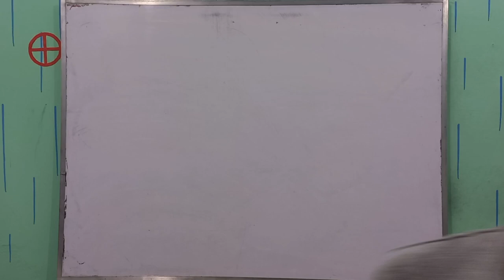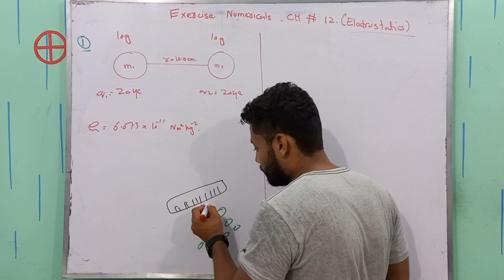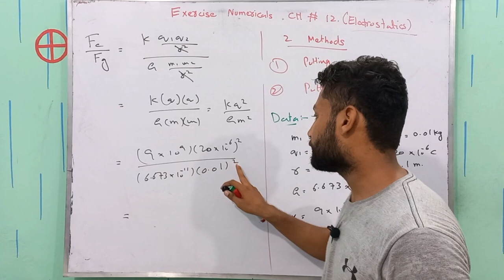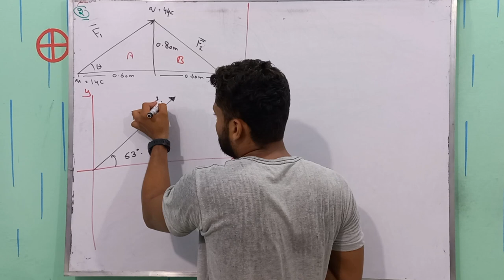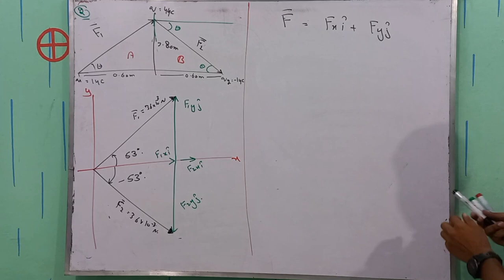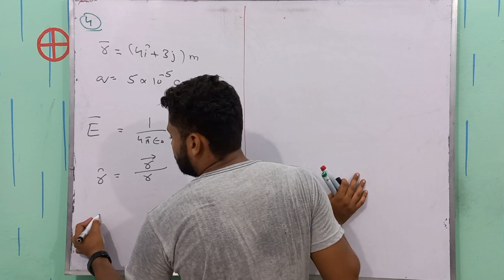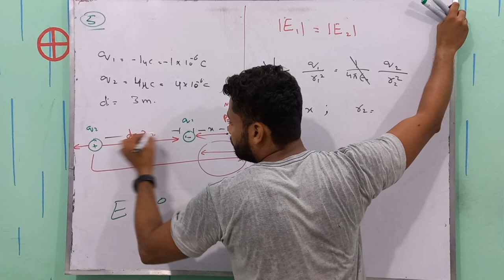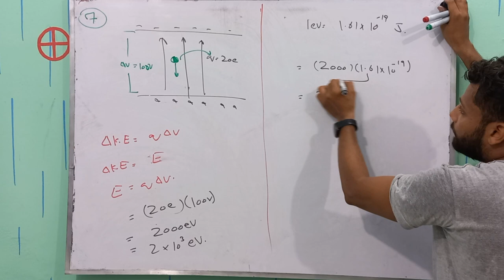Exercise Numericals Chapter 12 | Class 12 Physics | Electrostatics | Part 1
🔍 Exploring Numerical Problems in Class 12 Physics: Electrostatics (Chapter 12) 🧲⚡️

Welcome to our insightful video on tackling numerical problems in Chapter 12 of Class 12 Physics - Electrostatics! If you're looking to enhance your problem-solving skills and gain a deeper understanding of electrostatics concepts, you're in the right place.

🎯 What to Expect:
In this video, we unravel the complexities of electrostatics through numerical problems. From fundamental concepts to advanced scenarios, we guide you through each step of problem-solving, ensuring you grasp the essence of every question.

🔍 Highlights:

Problem Range: Dive into a variety of numerical problems covering the entire spectrum of electrostatics.
Step-by-Step Approach: Learn how to systematically approach and solve problems with clear, concise explanations.
Conceptual Clarity: Strengthen your understanding of key concepts and their real-world applications.
Exam Readiness: Equip yourself with the skills needed to confidently tackle electrostatics problems in exams.
📊 Who Can Benefit:
This video is tailored for Class 12 students studying physics, whether preparing for board exams or seeking a deeper grasp of the subject. Additionally, enthusiasts with a passion for physics will find value in this comprehensive problem-solving guide.

🚀 Why Watch:

📚 Clear explanations that bridge the gap between theory and application.
🧠 Enhance problem-solving techniques applicable beyond this chapter.
⏱️ Time-saving strategies for efficient exam solutions.
💡 Build confidence in handling numerical questions.
📣 Don't Miss Out:
Explore the world of electrostatics numerical problems with us. This video promises to demystify the intricacies, leaving you with a firm grip on problem-solving skills that extend well beyond the classroom.

👍 Show Your Support:
If you find value in this video, consider giving it a thumbs up and sharing it with fellow students.

TimeStamps;
04:08 N-12.1
15:16 N-12.2
30:50 N-12.3
33:50 N-12.4
36:53 N-12.5
43:07 N-12.6
46:02 N-12.7

Remaining Numerical of Chapter 12 Electrostatics Part 2
Other related tag searches are
physics class 12 chapter 12 numericals 12.6,
chapter 12 physics class 12 numerical,
chapter 12 physics class 12 numericals 12.6,
ch 12 numerical class 12,
physics 12 chapter 12 numericals,
physics ch 12 numericals class 12,
physics 2nd year ch 12 numericals,
class 12th physics chapter 12 numericals,
class 12th physics chapter 12 numerical,
physics class 12 chapter 12 numericals 12.3,
physics class 12 chapter 12 numericals 12.5,
numericals class 12 chapter 12